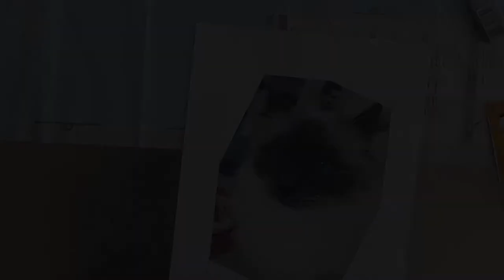Realistisch malen mit Acrylfarben - Teil 1 | Hintergrund, Augen, Nase und Felluntergrund | Deutsch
Im heutigen Tutorial zeige ich euch welche Vorbereitungen ich für ein Acrylgemälde treffe. Ebenso seht ihr, wie ich den Hintergrund, die Augen, die Nase und die Grundierung für das Fell male. Ein zusätzliches Video über den weiteren Verlauf folgt noch.
Teilt auch gerne eure Tier-Portraits mit mir. Ich freue mich wenn euch das Video bei der Umsetzung hilft.

Material:
Acrylfarben: Marke hauptsächlich von Lukas in den Farben: Weiß, Schwarz, Hellblau, Dunkelblau, Grün, Gelb, Rot, Braun
Leinwand: Größe 40 x 50 cm
Pinsel dünn für feine Linien und Fell: Marke Noname, Größe nicht mehr ersichtlich (Pinsel ist bereits so abgenutzt)
Pinsel mittler Größe für breitere Flächen: Marke Noname, Größe nicht mehr ersichtlich (Pinsel ist bereits so abgenutzt)
Pinsel zum Verblenden: Marke Tizian, Größe: 12

Hilfsmaterialien: Bleistift, Lineal

O N L I N E  G A L E R I E:

P R I V A T E   A U F T R Ä G E: